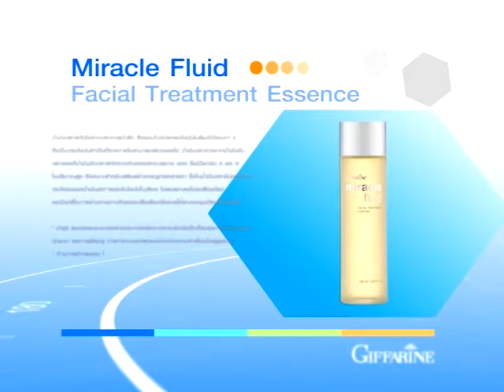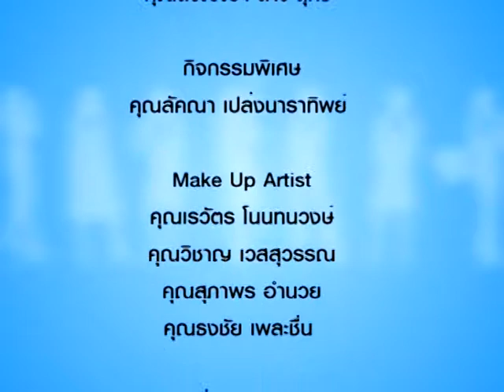รู้แล้วรวย 133/2 2 ตัวช่วย ฟื้นฟูสภาพผิว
2 ตัวช่วย ฟื้นฟูสภาพผิว โดย คุณนิภาพร  เพ็งธรรม